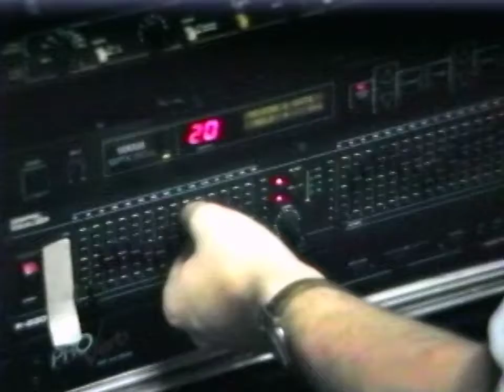"Naked Maker" at Elevated Basement Recording Studio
The WHITE ROD score recording session - "Naked Maker" at Elevated Basement recording studio, Savannah, Georgia circa 1989. "Naked Maker" consisted of Jim Reed, Harry Goeller and Bill Hodgson.